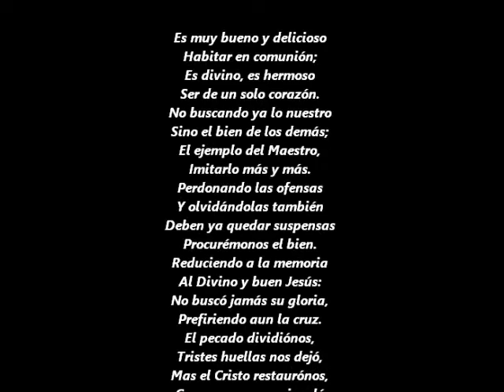happy mothersday raquel.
to my sister on mothersday i luv u raquel